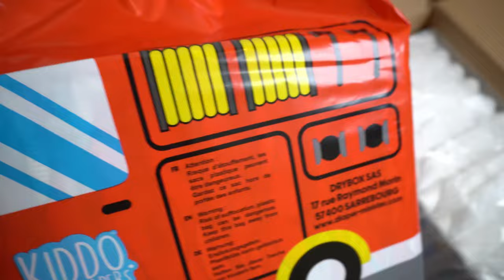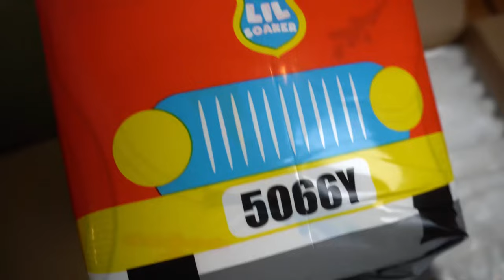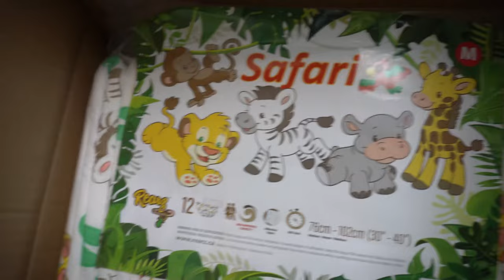Meine Windel-Bestellung August 2024: Packen wir sie aus!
Ich brauche Nachschub und habe einige Windeln bestellt: Manche sind neu und werdet ihr bald als Praxistest sehen. Andere haben sich bewährt und werden im Alltag genutzt. Wir werfen zusammen mal wieder einen Blick in das Paket!